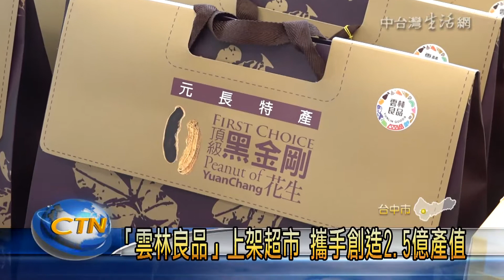中台灣生活網-雲林縣長出席台中雲林良品上架超市記者會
由雲林縣政府打造的在地品牌『雲林良品』，在雲林縣長張麗善領軍下，積極在國內外打通路，這天與中部一間連鎖超市簽約，將正花期蜂蜜、古法釀造的百年醬油、頂級黑金剛花生，以及斗南越光米等，將近200項的產品，上架45間通路販售，希望在雙方的合作下，能為雲林開創2.5億的產值。